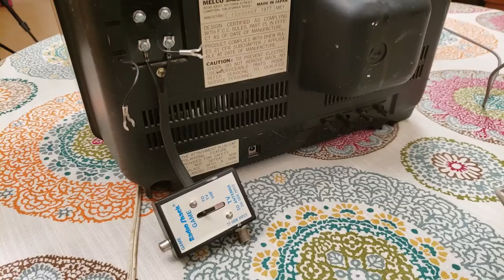RadioShack Update & Electronic TV Scoreboard Pong Game | Retail Archaeology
In this episode we talk about some positive updates regarding RadioShack and take a look at their Electronic TV Scoreboard pong game from 1979!